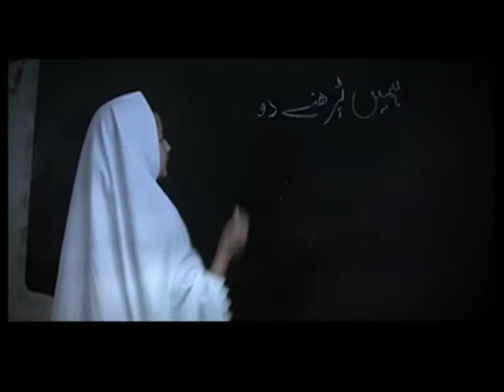Geo Aur Jeenay Do Promo (Live and Let Live)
Kids are killed by israel in Gaza, Palestine. This promo is about that situation "live and let live".

Producer/ Director: Naushad Anwar Khan